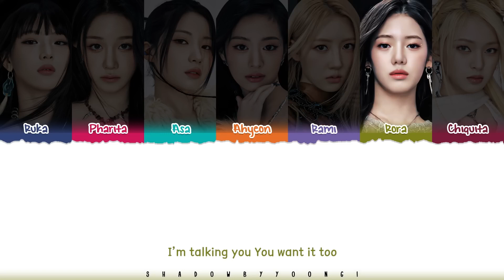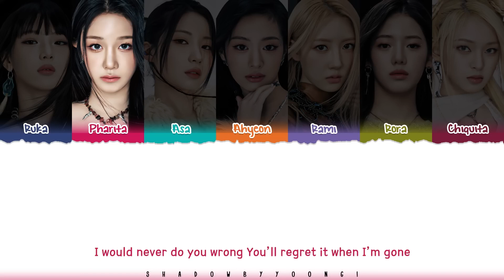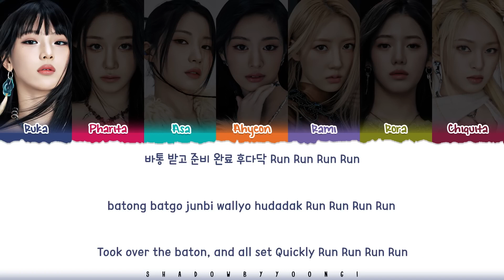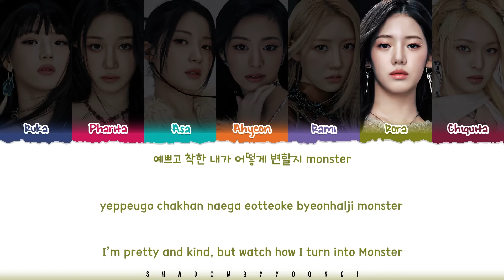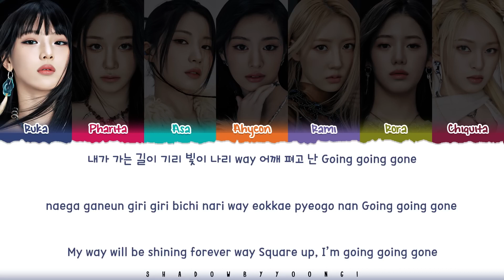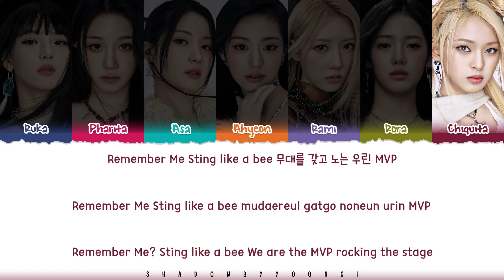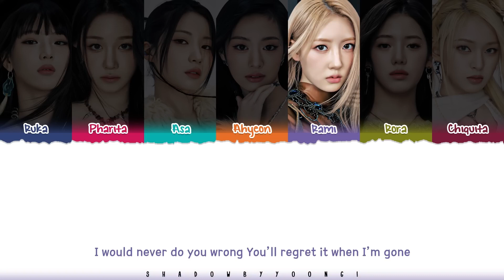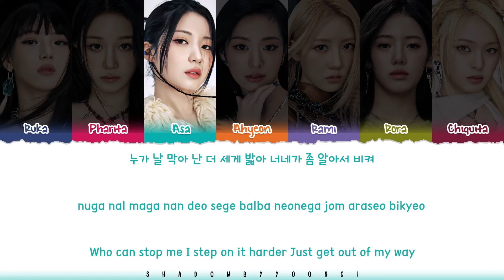BABYMONSTER (베이비몬스터) - BATTER UP (OT7 Version) [Color Coded Lyrics _Han_Rom_Eng] (1 Hour Loop)